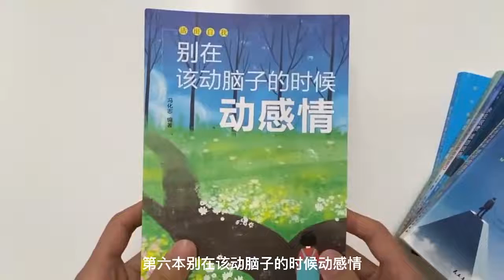小伙抱怨女友脾气大，对自己“凶神恶煞”，对别人却很温柔丨爱保